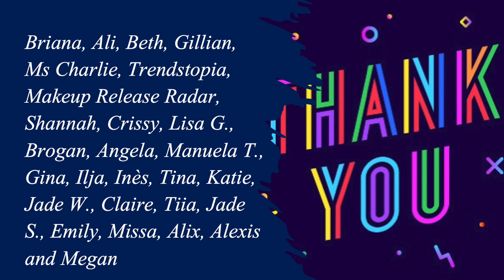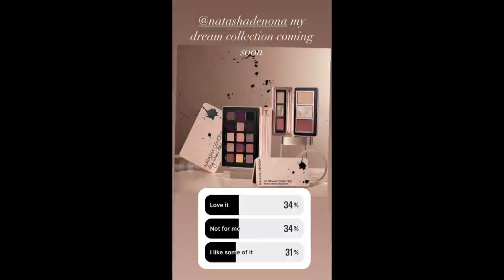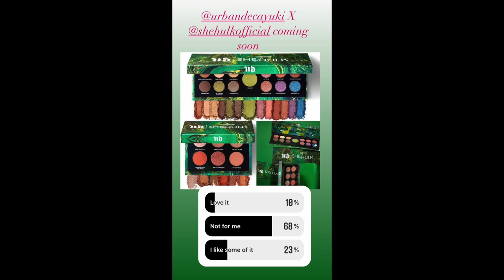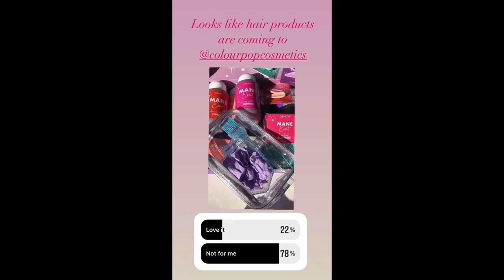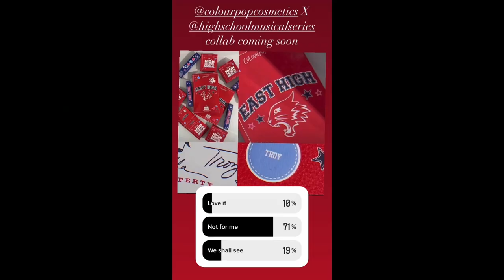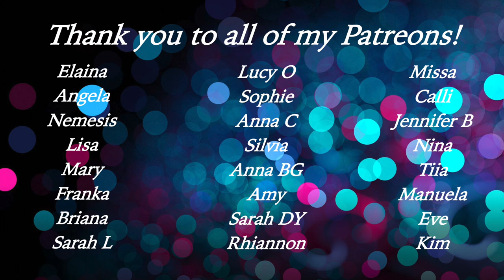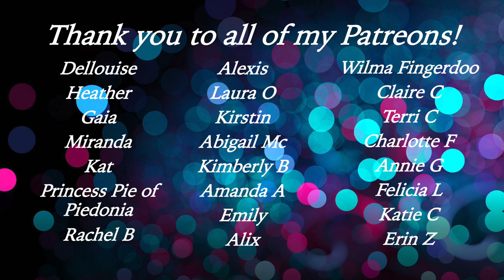Releases and Rants 17th August 2022 | The One Where We're All In This Together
This series is inspired by @SamanthaMarchxo's WillIBuyIt series. All pictures have been sourced from the Instagram accounts of @beautynewsofficial, @indiemakeupspotlight, @trendmood1, @indiemakeuphotspot, @makeupreleaseradar, and @makeupworldnews. Big thanks to everybody who tagged me in content– you’re awesome!!

Big thank you to Sam for joining me on this episode!

Charlotte Tilbury *
Also Available On Cult Beauty *
Feel Unique *

Feel Unique *
Look Fantastic *

Urban Decay *
Also Available on Boots *
Feel Unique *
Look Fantastic *

Also Available on Ulta *